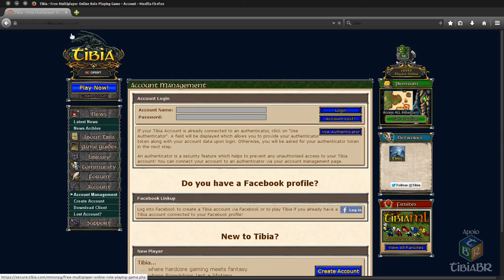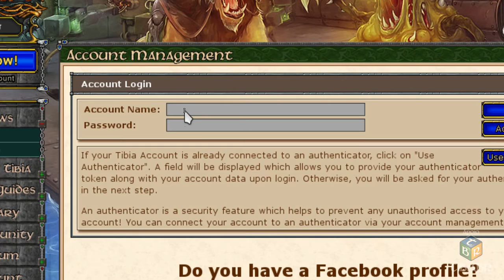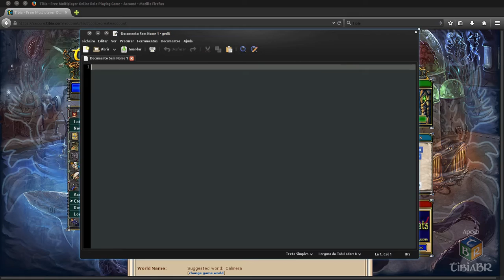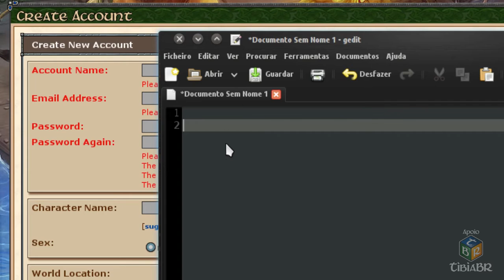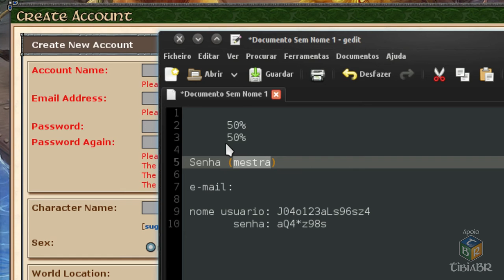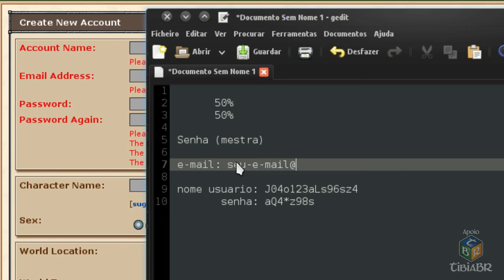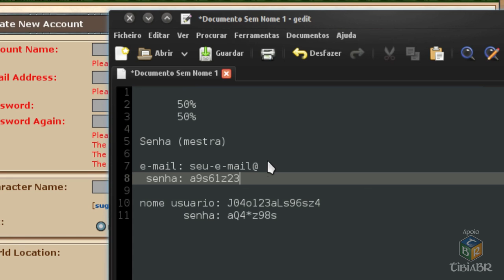Como criar conta segura no Tibia (Parte 01)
Aprenda como cadastrar-se no Tibia criando uma conta segura e aprenda dicas importantes de Segurança, tanto para sua conta no TIbia como para e-mail